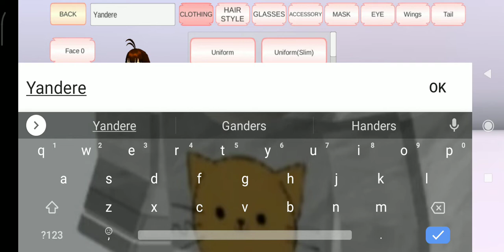How to Makes Yandere Characters on Sakura School Simulator